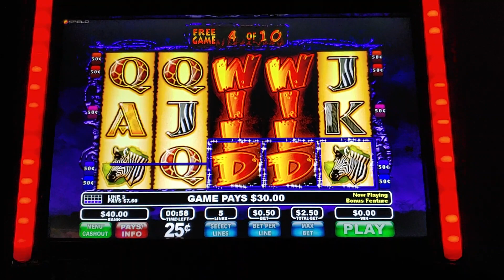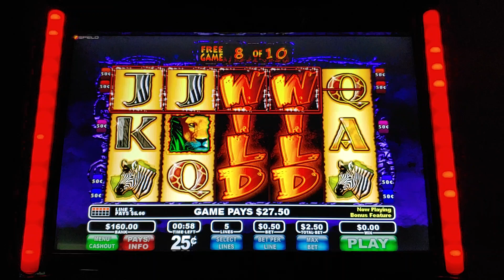The wild Life bonus Max bet 2.50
The wild Life slots bonus mega win big win